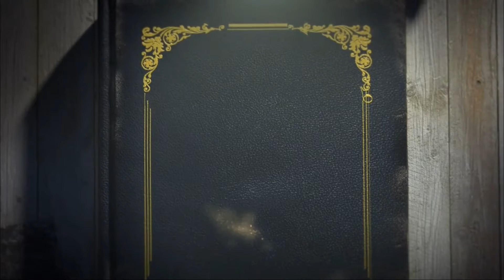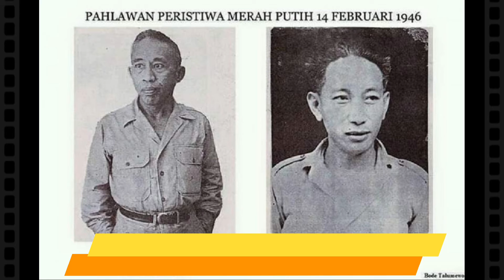Peristiwa Merah Putih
KNIL pro Indonesia bersama pemuda-pemuda Republiken Manado bergerak menangkapi orang-orang Belanda. Dalam peristiwa yang belakangan dikenal sebagai Peristiwa Merah Putih 14 Februari 1946 itu, Taulu dan kawan-kawannya membentuk Tentara Rakyat Indonesia Sulawesi Utara (TRISU).